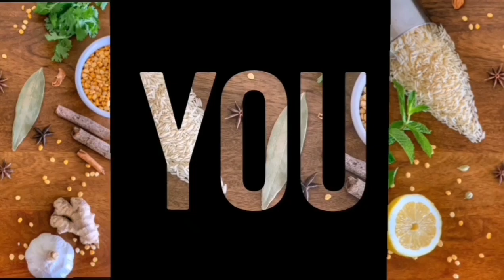ICC WORLD CUP TOUR THE KINGDOM OF BAHRAIN / ICC MEN'S CRICKET WORLD CUP TROPHY TOUR